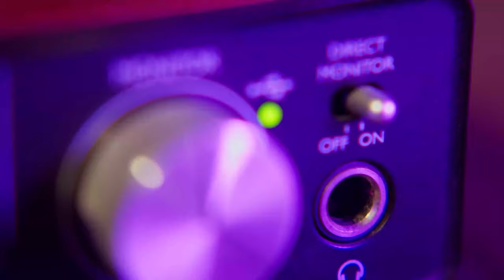Technical challenges in building an enterprise Gen AI application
Building a Generative AI (Gen AI) application for enterprises involves a meticulous process that differs significantly from creating consumer-oriented Gen AI apps. For an AI engineer venturing into enterprise Gen AI development, several key considerations come into play. Firstly, enterprise Gen AI apps are tailored to address complex business needs, requiring a deep understanding of the specific industry, its challenges, and the desired outcomes.

This episode of *“The Fluid Intelligence Podcast”* dives deep into the world of enterprise Gen AI applications.

*The Fundamental Question:* What are the differences between consumer Gen AI and enterprise Gen AI applications?

*Gen AI in Action:* We'll explore real-world use cases where Gen AI is solving problems.

Building these systems requires deep technical expertise. Get ready to explore and understand  infrastructure, cost considerations, the skillsets needed, and the complexities involved in building enterprise Gen AI applications from an expert himself.

*Key sections from this episode:*
0:00 - Intro
2:03 - Difference between consumer Gen AI and enterprise Gen AI applications
4:23 - Skill sets needed and tech stack & infrastructure required for starting a Gen AI application
8:31 - Knowledge and key capabilities for building and fine-tuning a Gen AI application
9:32 - Technical challenges faced by practitioners when working on Gen AI applications, and strategies to overcome them
11:41 - Tailoring the models in Gen AI applications
13:01 - Optimization of computationally intensive Gen AI applications for efficiency and effectiveness
15:11 - Interesting healthcare use cases in Gen AI from Factspan

*Speaker:*

Abhishek Kumar is a techno-functional expert and a Data Science & Analytics manager at Factspan. He has built and lead teams in developing innovative AI solutions for large enterprise clients. In his role, Abhishek focus on creating a scalable processes for seamless project delivery across multiple accounts, encompassing planning, estimation, quality assurance, and risk management.

*Host:*
Sooryanarayanan Balasubramanian is the Senior Director of Marketing at Factspan with over a decade of experience in product engineering, development, and strategic marketing across diverse industries. He specializes in building brands and driving growth through content marketing and branding initiatives.

*Know more about Factspan Gen AI capabilities:*

*Video Credits*
Producers: Dinesh Mouli & Harsha Vardhan
Content support: Vikram Shetty & Kruthika Kumar
Video editing: Rohin D R
Cover image: Anees Khan

*About Factspan:*

Factspan is a pure-play Data and AI company renowned for its customer-centric approach and over a decade of expertise in delivering end-to-end solutions across the entire Data and AI lifecycle.